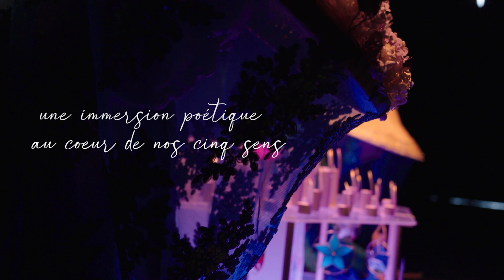Teaser Memoria - La Soie de l'Enfance